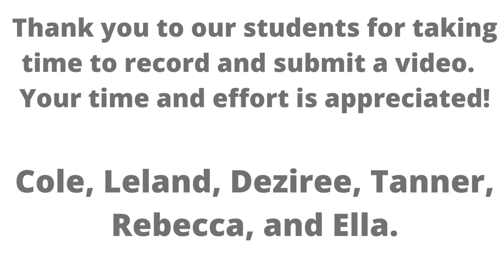SRPSD Distance Learning Centre - Student Perspectives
Interested in online learning in the Prince Albert area?  If so, check out the Saskatchewan Rivers Public School Division's  Distance Learning Centre.  We offer online learning for students in grades 7-12.  Choose from a variety of courses.  Visit us @ dlc.srsd119.ca